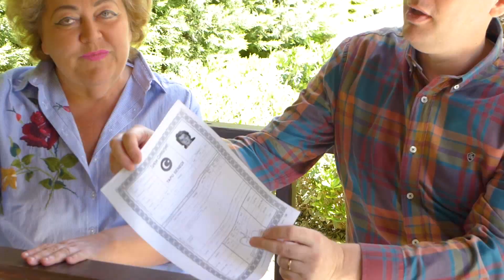ОТЗЫВ О ПОКУПКЕ НЕДВИЖИМОСТИ В АНТАЛИИ ОТ КЛИЕНТА TOLERANCE - ЛЮДМИЛЫ АЛЕКСЕЕВНЫ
"Мы рады и гордимся тем, что за 15 лет нашей работы, благодаря нашим принципам, честному и профессиональному ведению дела, многие наши клиенты стали нашими друзьями. Их отзывы и рекомендации являются для нас наиболее ценным капиталом, который можно наработать только годами безупречной работы.

Список наших клиентов значительно шире и богаче, однако в силу сложившихся обстоятельств, здесь Вы можете увидеть контакты только тех клиентов, которые дали на это свое согласие..."

Сергий Волченков
Исполнительный Директор АН Tolerance

Наши клиенты:
Экономят ДЕНЬГИ !
Получают ПРОЗРАЧНУЮ СДЕЛКУ !
Экономят ВРЕМЯ !
Получают ПОМОЩЬ ПОСЛЕ СДЕЛКИ !
Становятся НАШИМИ ДРУЗЬЯМИ !

Получите экспертную консультацию
skype: sergey-tolerance, romeo_davinci

Если вы являетесь уже нашим клиентом - мы будем безмерно рады вашему отзыву.
Сообщите, когда можно навестить Вас и посвятить пару минут вашего времени видео отзыву.